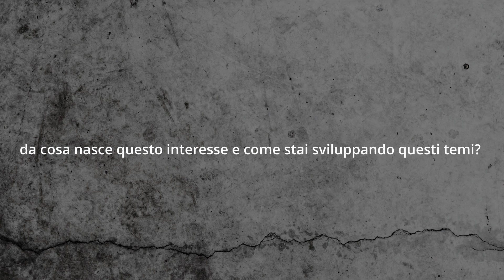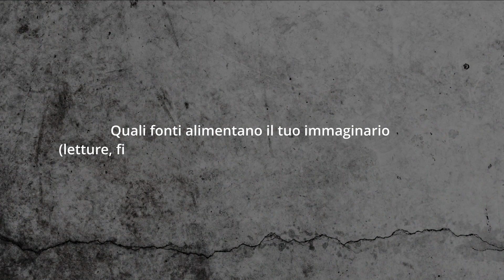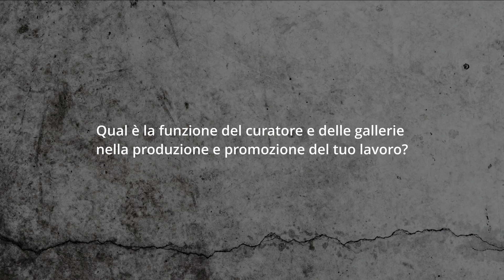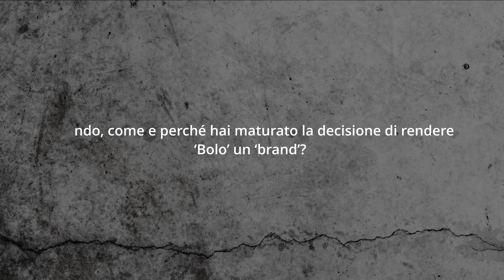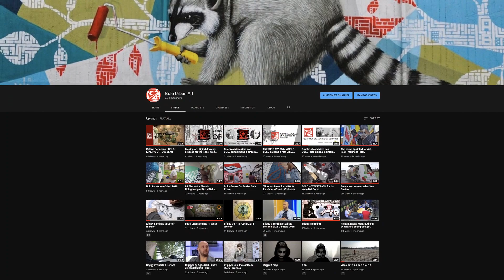QUATTROCHIACCHIERECONBOLO Episodio 3 - COSTRUIRE UN BRAND NEL MONDO DELL'ARTE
Oggi rispondo alle domande della curatrice e critica d'arte MARIA CHIARA WANG e affronto i temi dell'ispirazione, della riconoscibilità e del rapporto con curatori e galleristi.